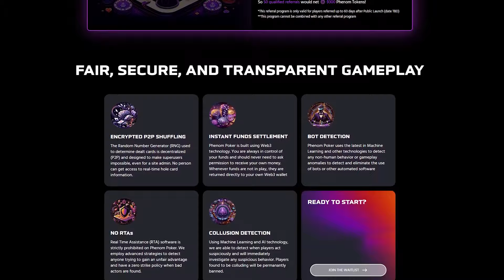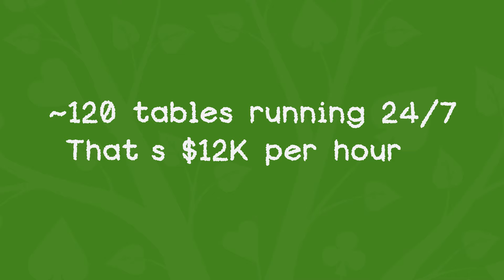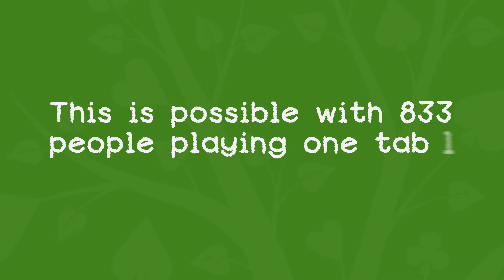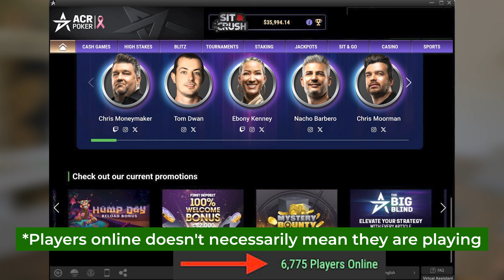The Next Billion Dollar Poker Opportunity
The shockingly simple math behind how we're creating a billion-dollar online poker empire, and how you can partake in the upside.

Create your account and earn 100 free tokens when you play on the